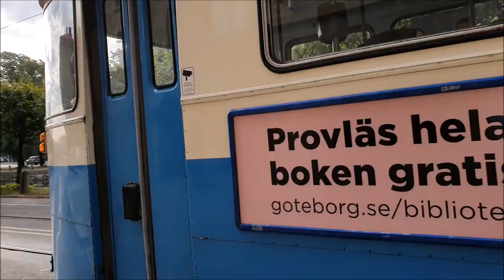Trams in Gothenburg (Göteborg), Sweden - September 2021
Most common tram models on this video are Hägglunds M29, ASEA M28 and ASEA M31. You can also see AnsaldoBreda Sirio/M32, but not Bombardier M33 because it was quite rare and I didn't want to use extra time for it because I can film them later.

All M28s have been withdrawn less than two months after filming because they had major corrosion damages. For this reason line 14 doesn't operate anymore and some of M29 operate without another car. If I could have known the withdrawn I would have filmed longer video, but it was impossible to know because operator didn't know how bad damages were until the end of October.

Tram / light rail system in Gothenburg is one of the best in the world. In Gothenburg they have invested infrastructure more than fleet like it should always be. The first light rail was build in 1950s. Traffic is fluent because trams normally don't have to give way for cars or pedestrians. There are many tunnels and also one underground stop which you can see at 20:29.

Filmed: 2.9., 3.9. & 4.9.2021